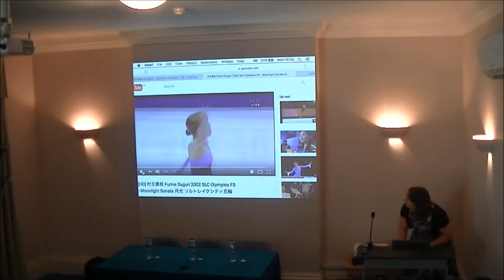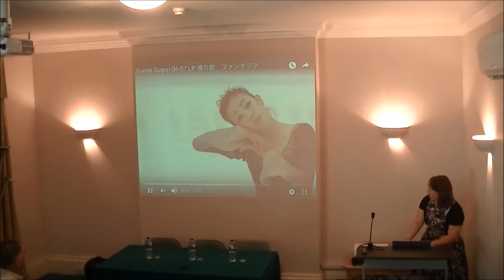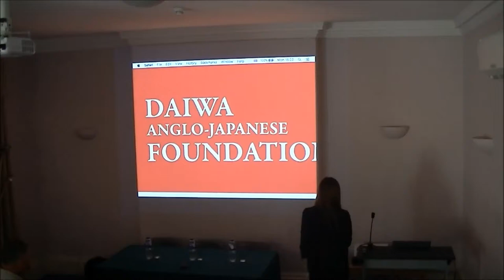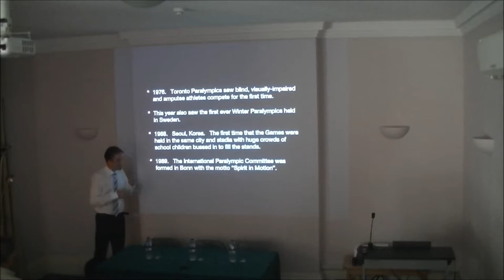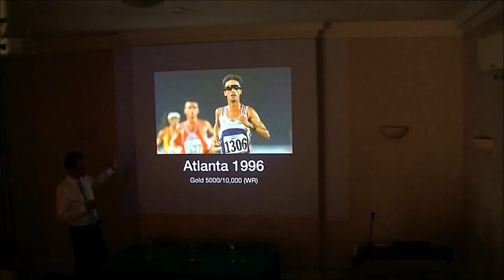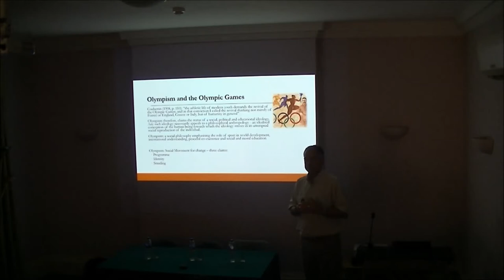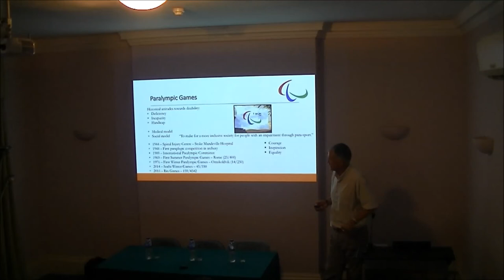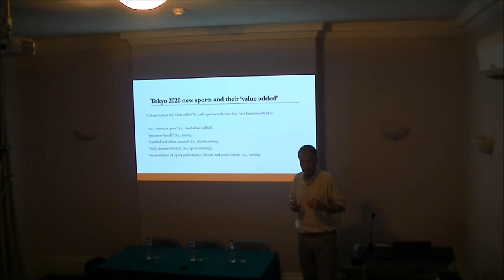History and the Tokyo 2020 Games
We discuss the history and the future of the Olympic and Paralympic Games in the lead up to Tokyo 2020. We were delighted to invite Japanese Olympian ice skater Fumie Suguri, and British Paralympic long-distance runner Noel Thatcher to share their experiences with us. Alongside them Dr Vassil Girginov discusses how both the Games have developed, and their role in modern global society.